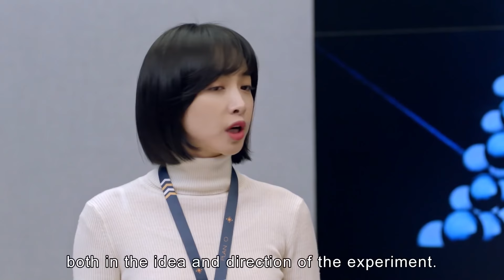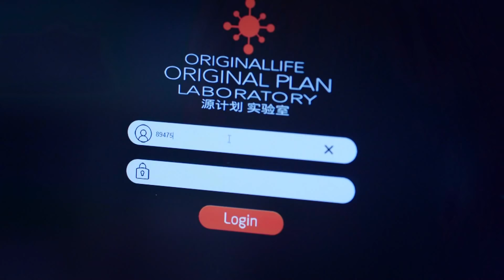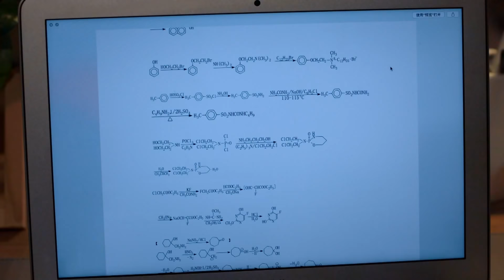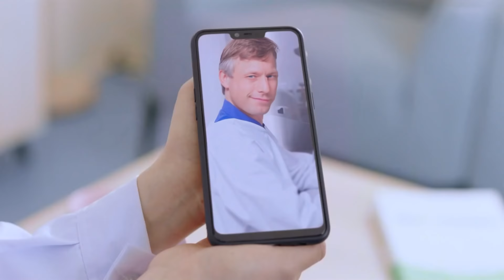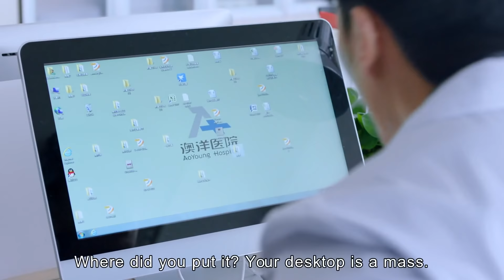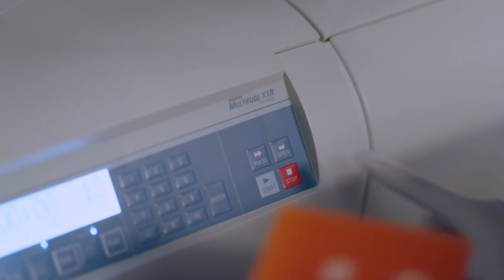【ENG SUB】EP 08 | 💜In the Mood for Love |✨Starring: Leo Luo, Victoria Song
💬 Synopsis
Qiu Jia Ning is a core member of a research lab spearheaded by the leading pharmaceutical company in the nation. She's devoted her heart and soul to finding answers to scientific problems
not only to prove herself but also to secure her country's position in the biological field. As their experiment enters the clinical phase, a new researcher by the name of Zhou Xiao Shan joins the team. His sharp acumen and quiet nature attract Jia Ning's attention. Similarly, her beauty and strength disrupt the calm in Zhou Xiao Shan's single-minded pursuits. In reality, he is a broker who has walked into their lives for the purpose of stealing Jia Ning's research. Will she be the one to change him?

【Actors】Victoria Song,  Leo Luo, Xu Kai Cheng, Panda Sun,  Hai Yi Tian,  Jiang Xue Ming,  Ding Yi Yi